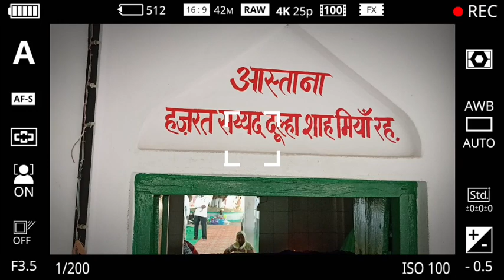Nawabganj:इस दरगाह पर दुआ मांगने से हर समुदाय के लोगों की दुआएं होती है कुबूल Doolha shah miyan उर्स